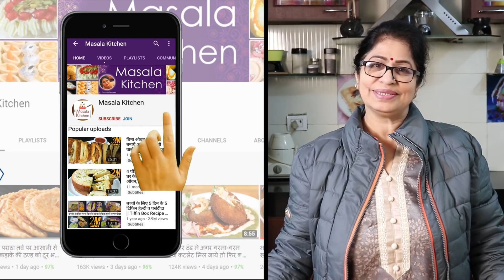Homemade Mouth Freshener | अब घर पर बनाये मुखवास जो मुँह का स्वाद बढ़ाएगा व खाना पचाने में करेगा मदद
Aaj Masala Kitchen Me Bana Rahe Hai Mouth Freshener Recipe. Ek Bar Ghar Par try Keejiye Ye Tasty Recipe.

INGREDIENTS:
* Betel leaves (पान के पत्ते) - 15 pieces
* Melon Seeds (तरबूज खरबूज के बीज) - 2 tbsp
* Fennel seeds (सौंफ) - 2 tbsp
* Split Coriander Seeds (धना दाल) - 3 tbsp
* Rose Petal Jam/Gulkand (गुलकंद) - 2.5- 3 tbsp
* Sweet Betel Nut (सुपारी) - 2-2.5 tbsp
* Tutti Frutti (टूटी फ्रूटी) - 3 tbsp
* Sugar Coated Fennel Seeds (मीठी सौंफ) - 2 tbsp
* Cardamom powder (इलायची पाउडर) - 1/2 tsp
* Betel sauce (पान की चटनी) - 1/2 tsp
* Rose water (गुलाब जल) - 1/2 tsp

RECIPE:

Take some Betel Leaves, wash them and wipe them with a cloth and chop the Leaves finely.
In a pan, roast the Melon Seeds, Fennel Seeds and Roasted Split Coriander Seeds separately and take out them in a plate.
In a bowl, put the finely chopped Betel Leaves, Rose Petal Jam, Sweet Betel Nut Pieces, colourful Tutti Frutti, Sugar Coated Fennel Seeds, Cardamom Powder, some Betel Sauce (Paan Chutney) and then put the roasted Fennel Seeds, Roasted Split Coriander Seeds and Melon Seeds and some Rose Water in it and mix them all.
In this way, Mouth Freshener will get ready and you can enjoy it for a week.

KITCHEN PRODUCTS I USED:
Tutti Frutti
Sugar Coated Fennel Seeds
Meehi saunf
Gulab jal
Melon seeds
Split coriander seeds/dhana dal
Mixing bowl

Maa Yeh Kaise Karun?